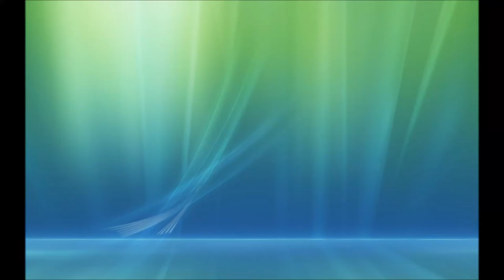Windows Vista Speech Recognition Tutorial - Welcome Sequence Sound (READ DESCRIPTION!)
This sound is WELCOMESEQUENCE.WAV, used for the Speech Recognition tutorial in Windows Vista. InfinityPlusOne shown this as Windows Vista Beta 1 startup sound which isn't true at all. Longhorn/Windows Vista Beta uses Windows XP sounds (builds 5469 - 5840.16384 added a few of the sounds that appear in the final release). If you still think Longhorn sounds is real, go try out a Longhorn build yourself.